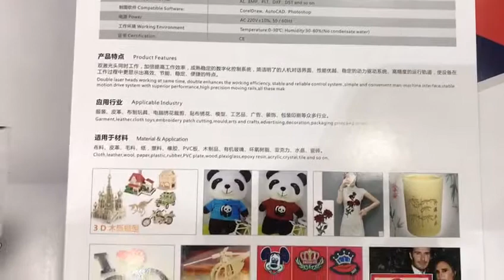SANSEIKO LASER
laser machine for fabric cutting, acrylic cutting, pinewood cutting
for any types of laser machine or any assistance please contact contact@ 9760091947/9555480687